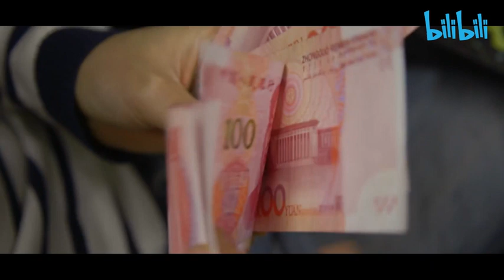500元2 11